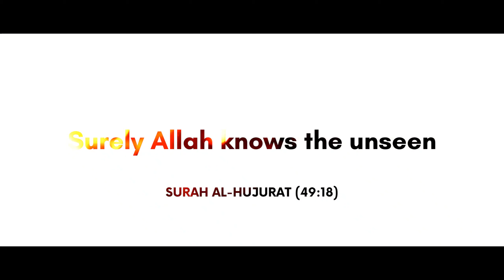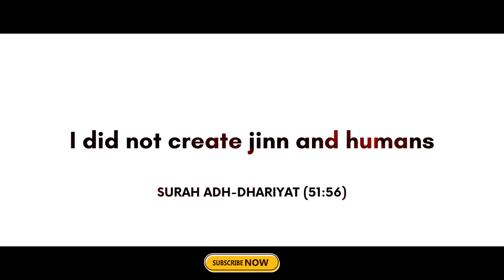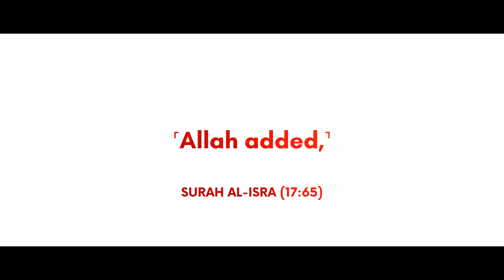Jinn Stories Knowledge | Shaytan, Dajjal and Jinn | ISLAM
Jinn in Islam | Good and Evil | Shaytan and Jinn stories | Muhammad PBUH

Dive into the captivating world of Jinn in Islam! In this enlightening video, we unravel the mysteries surrounding these enigmatic beings, exploring their significance, nature, and role in Islamic tradition. Discover the hidden truths behind Jinn, as we delve into Quranic verses and Hadith literature to shed light on their existence. From their creation to their abilities, learn why Jinn hold a unique place in the hearts and minds of Muslims worldwide.

Unlike humans, Jinn are made from smokeless fire, possessing extraordinary powers and abilities. From shape-shifting to invisibility, their mystical traits are as diverse as they are intriguing. Yet, despite their supernatural capabilities, Jinn are bound by the same purpose as humans: to worship Allah alone. Understand their interactions with humans and their eternal destiny, whether in paradise or the fires of hell. Dive deep into the Islamic perspective on Jinn, recognizing their significance within the broader context of faith and belief in the unseen.

Discover how Muslims seek protection from malevolent Jinn through prayers and supplications, trusting in Allah's guidance and mercy. Learn how belief in Jinn shapes religious practices and perspectives, offering insights into the complex relationship between the seen and unseen worlds.

Additionally, explore the fascination with traditional Jinn (Bhoot) stories commonly shared among youngsters and children. These tales, passed down through generations, reflect cultural interpretations of Jinn encounters and serve as cautionary or entertaining narratives within communities.

Join us on this enlightening journey as we unlock the mysteries of Jinn, deepening our appreciation for the rich tapestry of Islamic belief and tradition. Don't miss out on this captivating exploration of the supernatural realm within Islam!